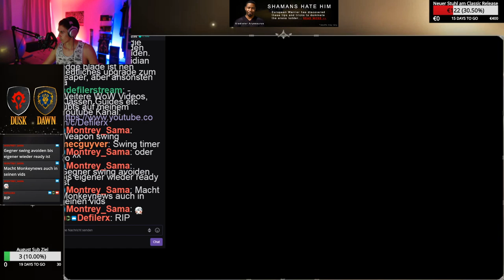WoW Classic Experten Guide: Der Krieger | Defiler 😈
TeamNoLife - Befreundete Streamer

Moin Leute! Im heutigen Krieger Interview habe ich zu Urza zu Gast, einen sehr erfahrenen Krieger!
Wir haben uns intensiv über den Krieger in WoW Classic unterhalten und alle relevanten Themen wie: PvE, PvP, Raiden, Talente, Verzauberungen, Addons, Items etc. besprochen!

Wenn ihr überlegt einen Krieger zu spielen und noch Fragen zu all diesen Themen habt, dann schaut euch unbedingt das gesamte Video an!

PS: Ihr wollt lieber nur zuhören? Kein Problem! Das Krieger Interview ist nun auch auf Spotify als Podcast verfügbar: